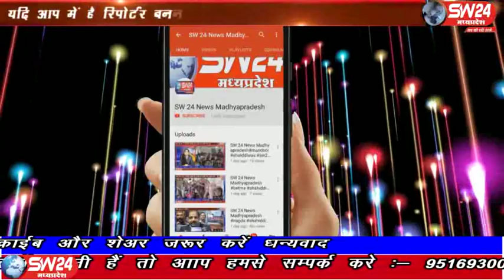sw24news bhopal, 30.12.2019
कालापीपल विधायक कुणाल चैधरी ने प्रदेश में कांग्रेस की सरकार के एक साल बेमिशाल को लेकर की पत्रकार वार्ता की भोपाल से ताहीर खान की रिर्पेाट#sw24news